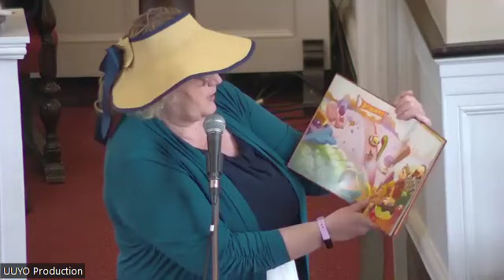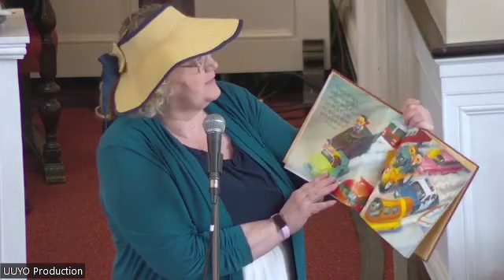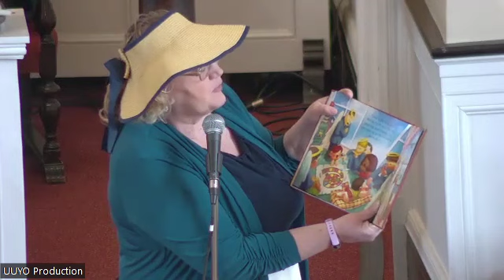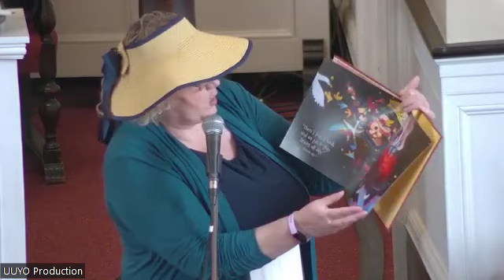First Unitarian Universalist Church of Youngstown (UUYO) Sunday Service for March 31, 2024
The First Unitarian Universalist Church of Youngstown (UUYO) holds Sunday Service via Zoom and in person at 1105 Elm Street in Youngstown, OH 44505. This recording is for March 31, 2024.